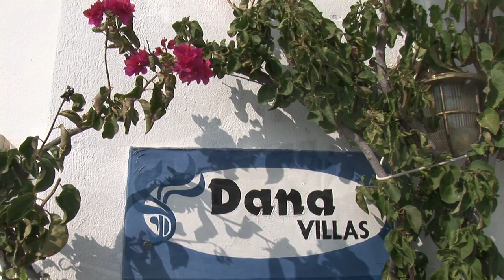Santoriniweddings 28 6 13 Nina & Stephen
The Wedding of Nina & Stephen on the 28th of June 2013 at Dana Villas Firostefani Santorini Greece. and Reception at Pyrgos Tavera Pyrgos Santorini.
Event by IONIAN WEDDINGS UK and filmed by Atlantis Videography.